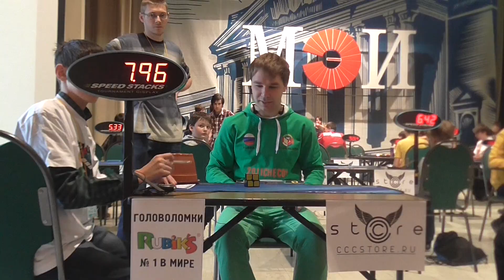Максим Чечнев на MPEI Open 2014 4 попытка сборки 2х2